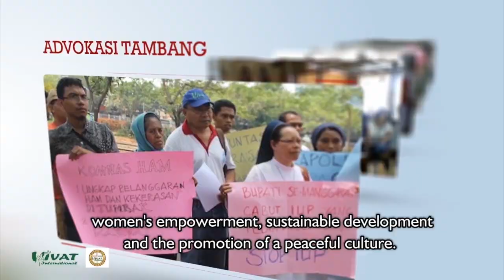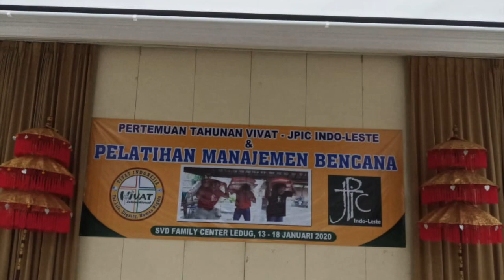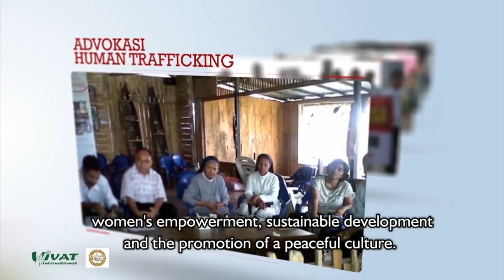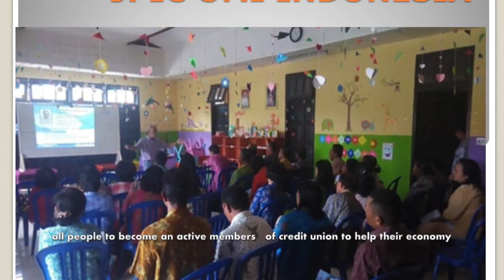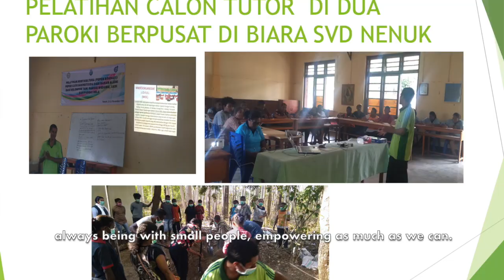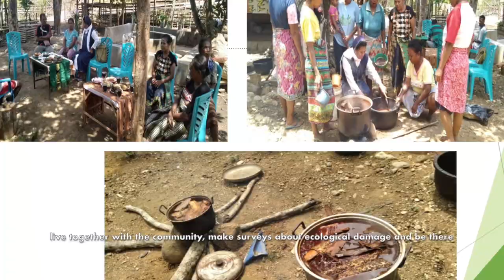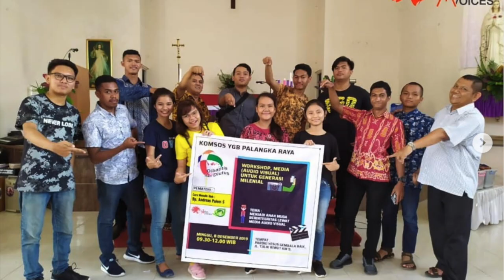VIVAT INTERNATIONAL AT GRASS ROOT LEVEL (Indo-Leste)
Dear All Vivaters and grassroots communities wherever you are,
We, from Dayak Voices Community would like to presenting you a video about profile and work of all  Vivat members as a large institution, Vivat International which has consultative status at the UN and has members in all countries on the planet.

This year, Vivat International has its 20th anniversary as well as Vivat Indonesia Timor Leste. In the course of this  activities, Vivat members in Indonesia and Timor Leste hold an annual meeting at Graha Wacana, Ledug, East Java.

Each participant from various service work areas shared work experience at the grassroots level, where the concentration of their work was on the issue of Migrant Overseas, Extractive Industries and Human Trafficking.

The interesting experience conveyed was both an inspiration and a new spirit in continuing humanitarian and ecological service actions on this planet.

All things that we shared in this video is about God's commandment that 'serve one another and give hope for life' that is justice, peace for the integrity of creation.

Congratulations to get inspiration from in this video!